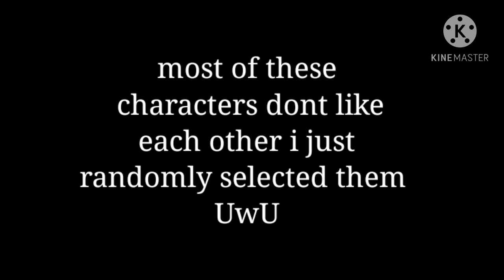if my Oc's had kids 🥺🥺🥺